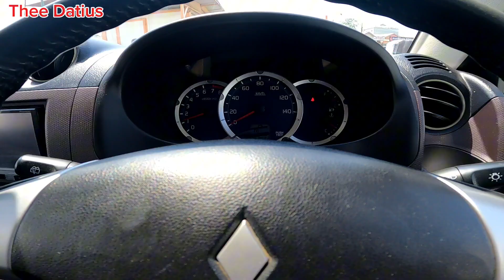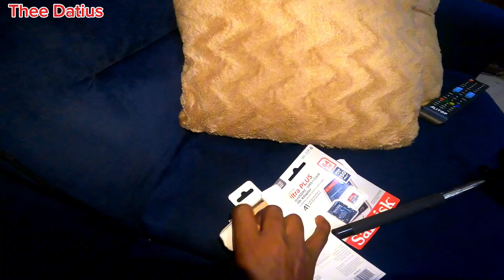My Boss From UK 🇬🇧 @dottobraham9051 Surprised Me with alot of Gifts 🎁 😊❤️❤️❤️